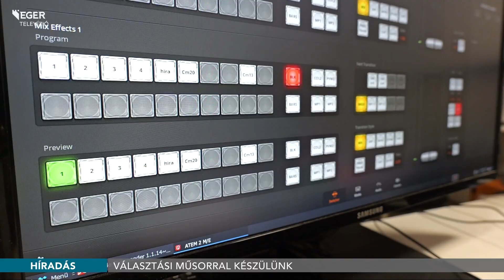Választási műsorral készülünk - 2024.06.03.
Élő választási műsorral készül Június 9-re a Tv Eger. A stúdióban már tartanak az előkészületi munkálatok. Vasárnap 19:00-tól kezdődő Választás 2024 című műsorunkat Híradás különkiadással kezdjük majd, melyben a napi történésekről számolunk be. Ezt követően a stúdióban friss eredményekkel, szakértőkkel, elemzésekkel és helyszíni bejelentkezésekkel várjuk Önöket. Ha első kézből szeretnének értesülni a helyi eredményekről tartsanak velünk.